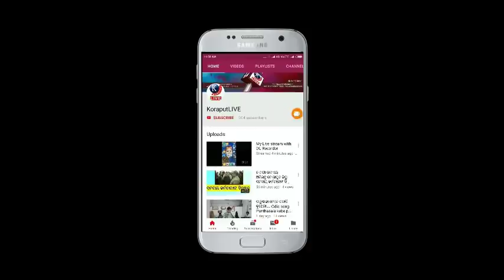ଯାତ୍ରୀ ବିଶ୍ରାମଗାର ନିର୍ମାଣରେ ଦୁର୍ନୀତି ଅଭିଯୋଗ || ଭିଜିଲାନ୍ସ ଅଫିସ ଘେରାଉ କଲା ଯୁଵକ ସଂଘ